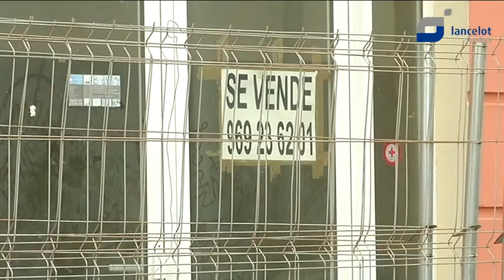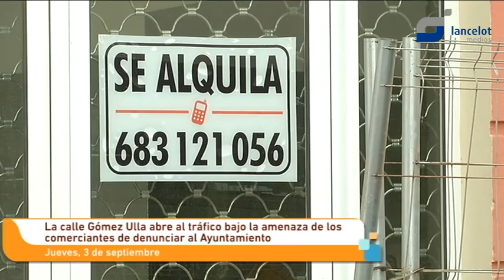La calle Gómez Ulla, reabierta al tráfico